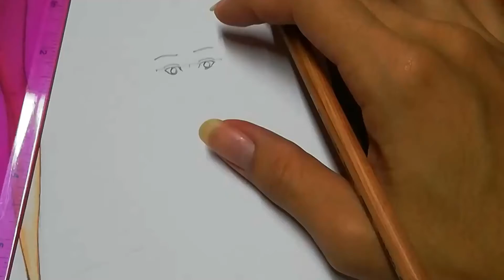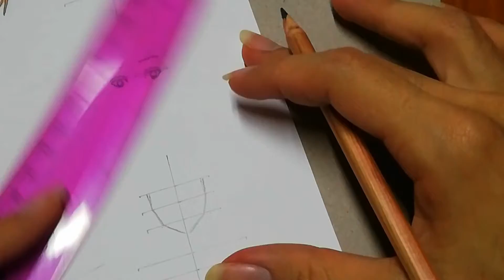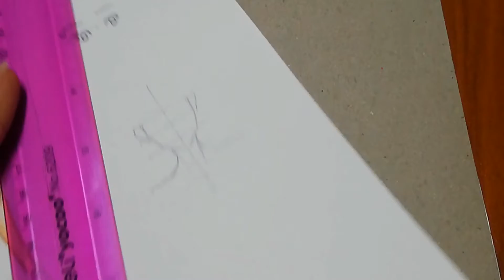How to draw faceshape basic